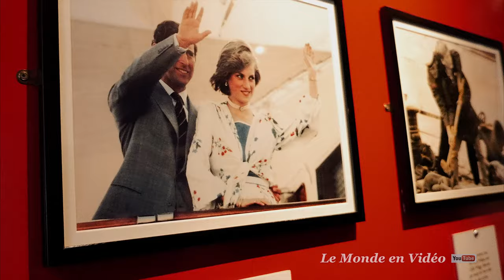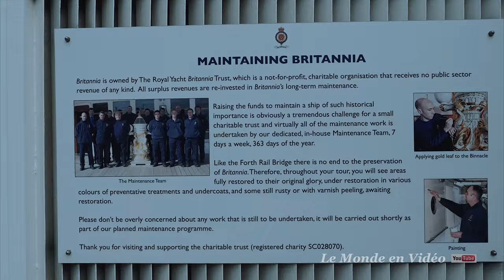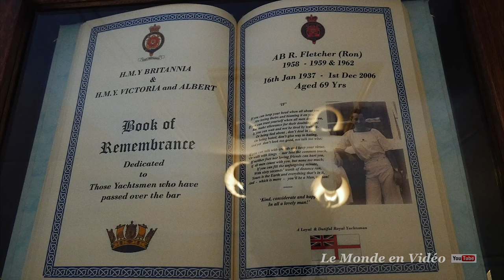The Royal Yacht Britannia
version en français ci-dessous
Her Majesty's Yacht Britannia is the former royal yacht of the British monarch, Queen Elizabeth II, in service from 1954 to 1997. She was the 83rd such vessel since King Charles II acceded to the throne in 1660, and is the second royal yacht to bear the name, the first being the racing cutter built for the Prince of Wales in 1893. During her 43-year career, the yacht travelled more than a million nautical miles around the globe. Today, she is a museum ship and events venue permanently berthed at Ocean Terminal, Leith, in Edinburgh, Scotland, and is visited by around 300,000 tourists each year.

Sa Majesté Yacht Britannia est l'ancien yacht royal du monarque britannique, la reine Elizabeth II, en service de 1954 à 1997. Elle était la 83e de ce navire depuis que le roi Charles II a accédé au trône en 1660, et est le deuxième yacht royal à porter le nom, la première étant la coupe de course construite pour le prince de Galles en 1893. au cours de sa carrière de 43 ans, le yacht a parcouru plus d'un million de miles nautiques dans le monde entier. Aujourd'hui, elle est un lieu de navire et événements musée amarré en permanence à Ocean Terminal, Leith, à Edimbourg, en Ecosse, et est visité par environ 300.000 touristes chaque année.